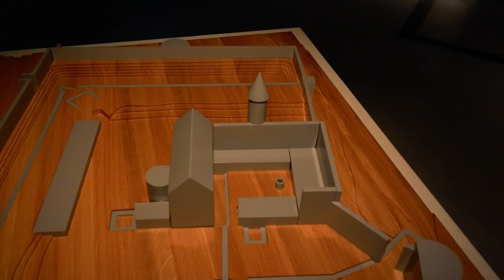HURMAV HAAPSALU JA JAANID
Oh, kus see oli alles kuum nädal!

Me otsustasime selle eest pageda autosse. Aga mis sa seal autos ikka mokk töllakil istud Sõidame ka ikka kuhugi.

Ja sõitsimegi! Haapsalusse. Tegime mõnusa turismitiiru ja nautisime head toitu. Haapsalu on superilus ja mõnus linn. Meie nautisime seal oldud aega väga ja soovitame ka sul sinna uudistama minna.

Ahjaaa...jaanid olid ju ka. Meil olid jaanid sel aastal teistsugused. Millised? Seda pead juba ise vaatama ja uudistama.

Head vaatamist!